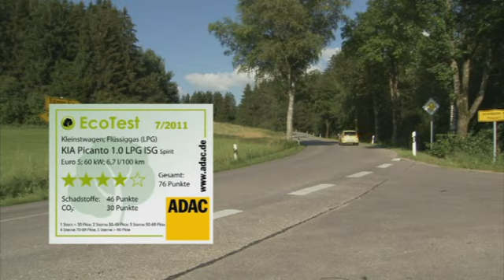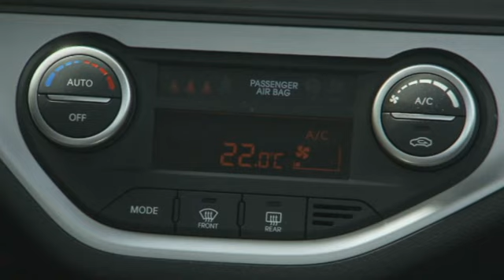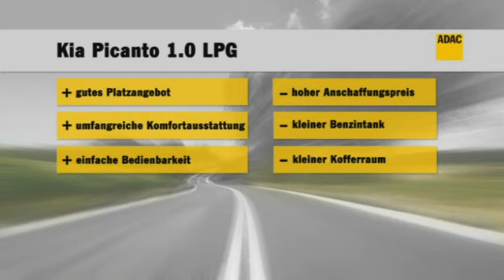Kia Picanto 1.0 LPG im Test | Autotest 2011 | ADAC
Mit einem speziell für Autogas entwickelten Motor soll der neue Kia Picanto Kosten sparen. Was die zweite Generation des koreanischen Stadt-Flohs noch alles kann, klärt unser Test.